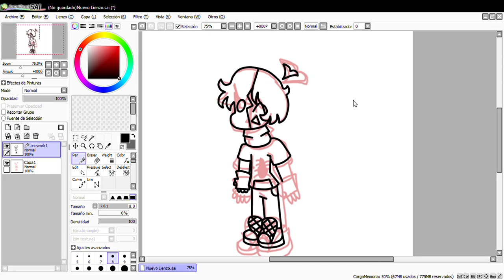Adivinen a quien estoy dibujando